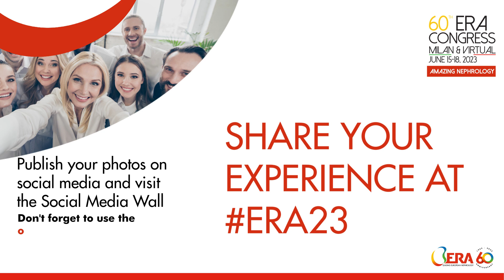ERA23 - Today's Highlights June 17, 2023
Today's highlights: what you should not miss at ERA23